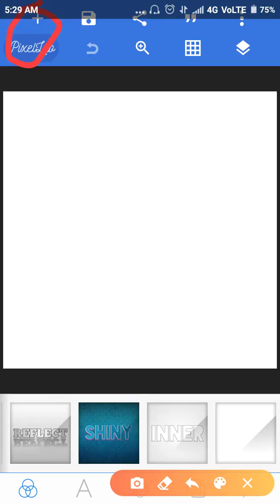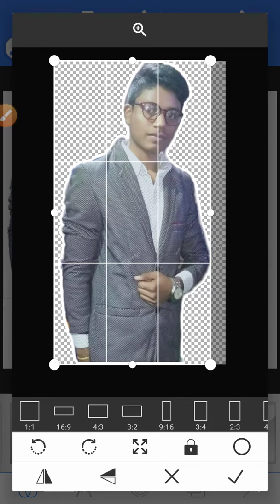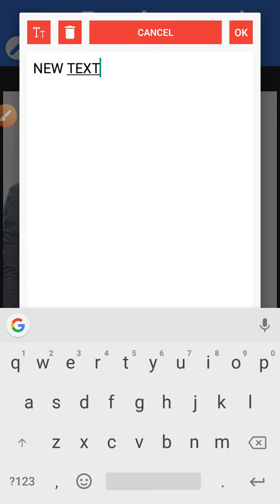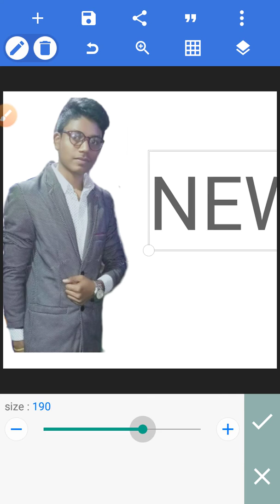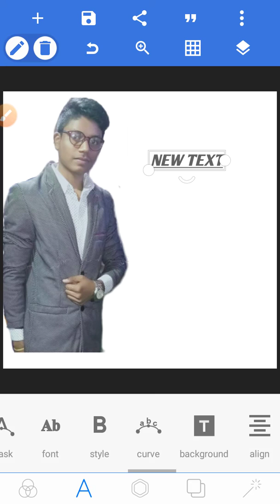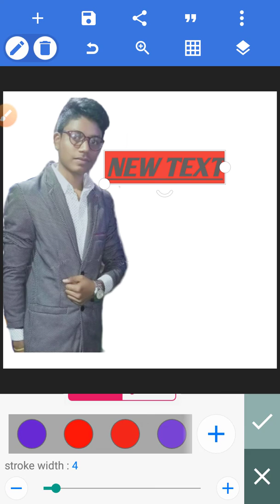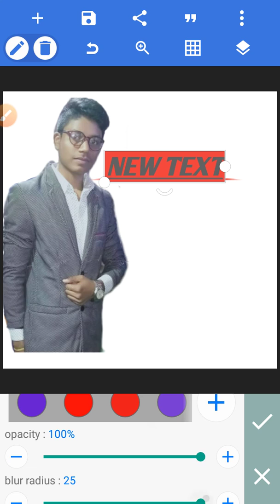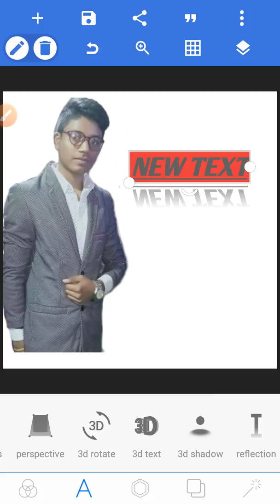Pixellabe tutorial || Pixellabe par edit Kaise karte h Puri jankari || Pixellabe Kya h